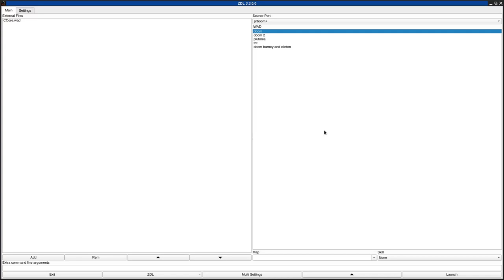DOOM 1 - CCore.wad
called "Computer Core" in the /idgames FTP.
created by EvilNed on March 25th, 2010.
from the .txt file included with the WAD:
"Two short singleplayer maps about a demon infested computer installation."